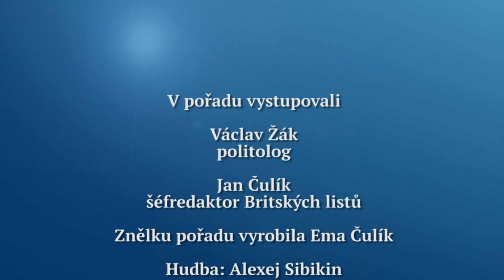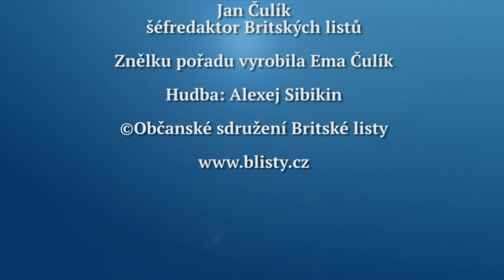Rozhovor Britských listů 304. Brání antikomunismus Čechům, aby poznali svou historii?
Brání stereotypní mytologické představy o vlastní národní minulosti Čechům v porozumění své historii i své současné situaci? Proč nemají Češi tradici geopolitického přemýšlení a co se proti tomu dá dělat? Na tato témata, ve světle nedávné kontroverze týkající se skandálních útoků na historika Michaela Pullmanna, hovoří Jan Čulík s politologem Václavem Žákem. Tento Rozhovor Britských listů se vysílá na Regionální televizi, která je k dispozici satelitem, pozemním vysíláním a na kabelu i na internetu, od středy 29. července 2020.